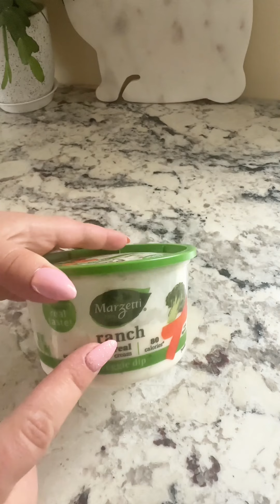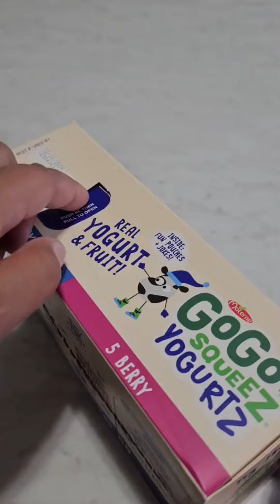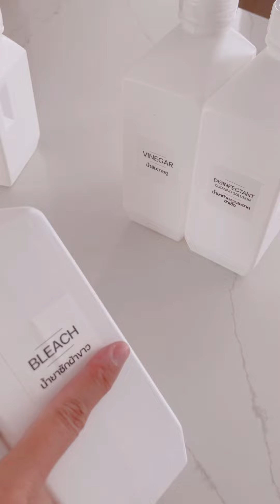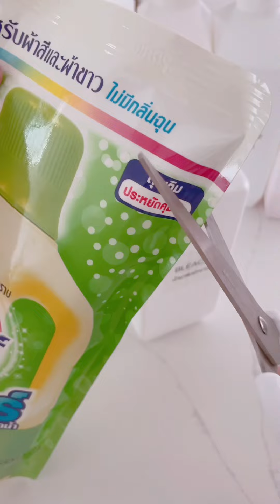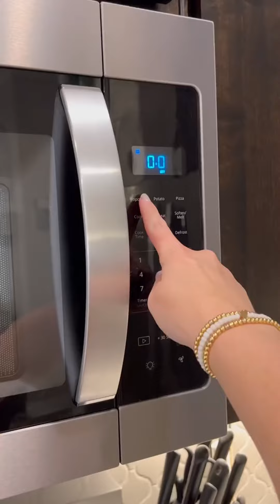Satisfying Random Restock, Food restock, Organizing & Cleaning ASMR #560